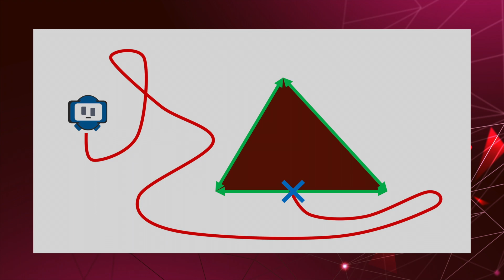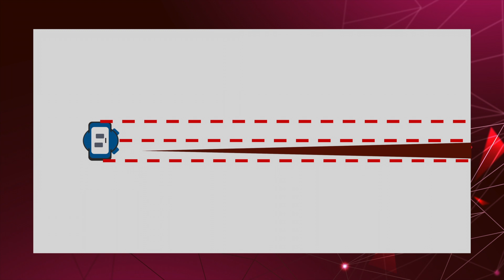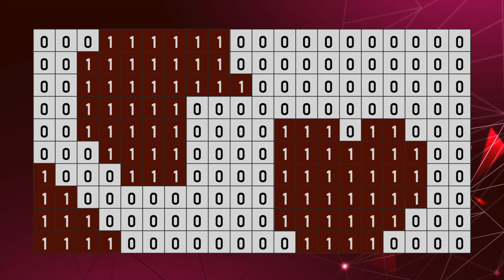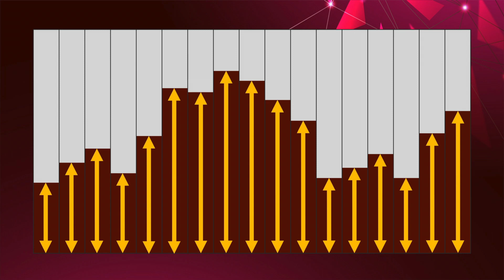Occupancy Grids | Path Planning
Occupancy grids are essential in a robot's interaction with its environment and are widely used in robotics.  Like many things, though, they have their disadvantages.  In this video I'll tell you a bit about why and how they are used, and how they can be improved.
And of course you'll get to meet Tango.